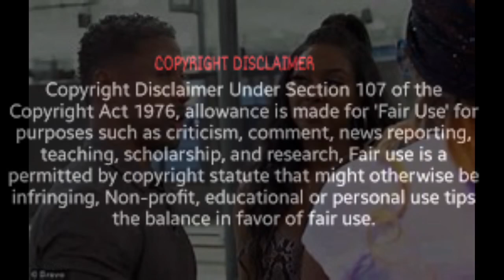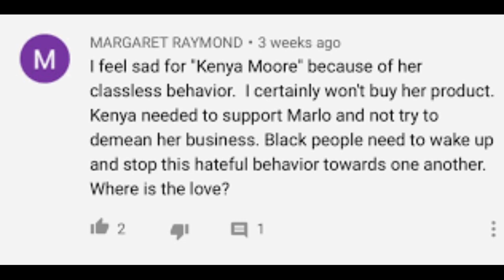Kenya Moore From The RHOA Show Alledgely States She Will Be Getting Her Man Back Get Into It Review